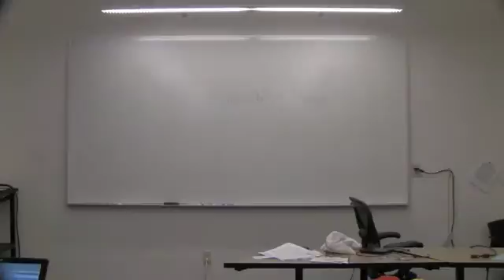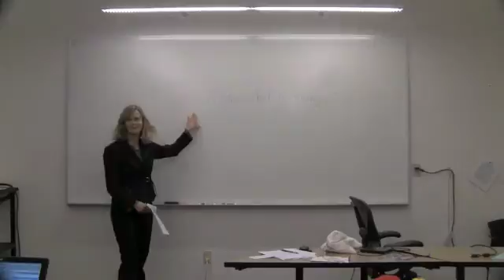8E Sarah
8E Sarah